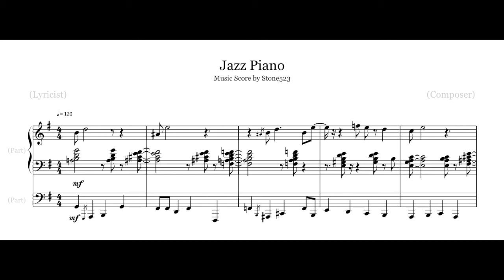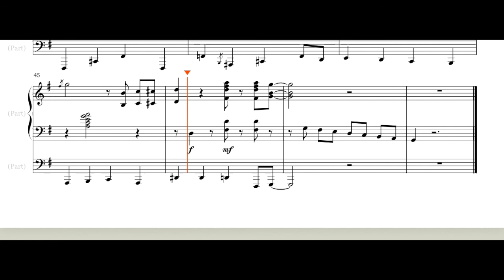Jazz Piano Sheet Music